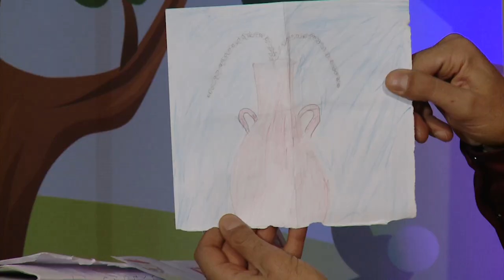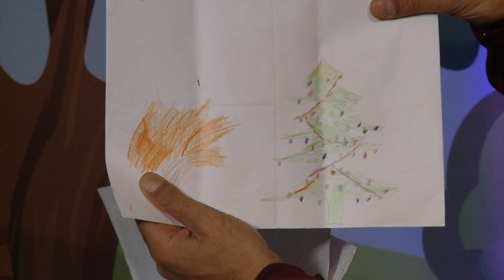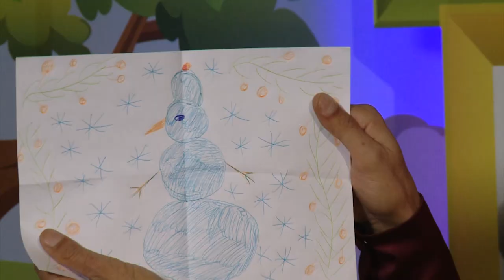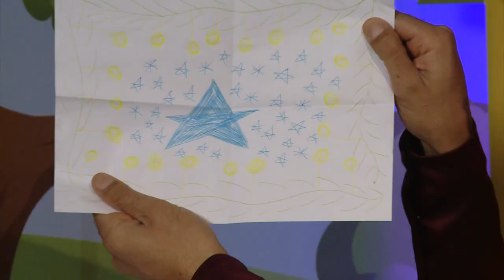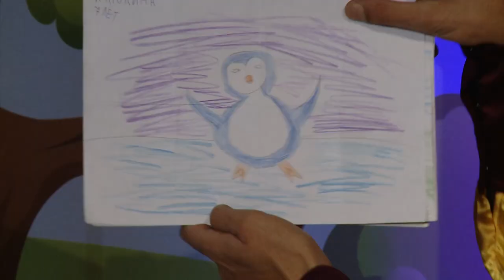🔴Multiknik N202 Կախարդական Փոստարկղ❤️